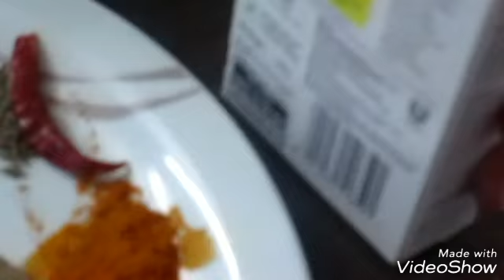Paneer Curry with aalu...| আলুর সঙ্গে পনির কারি